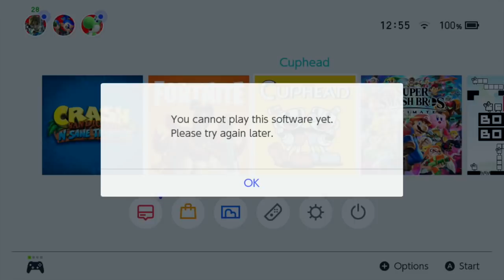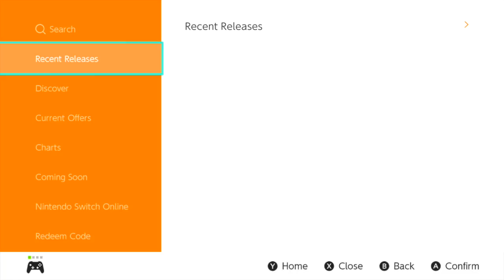Cuphead on Nintendo Switch Will Not Load. Fix This Nintendo!! (FIXED)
Hey everyone, today was suppost to be the release date for Cuphead on the Nintendo Switch. However the game will not load. Lemme know if your having a similar proplem with the game!